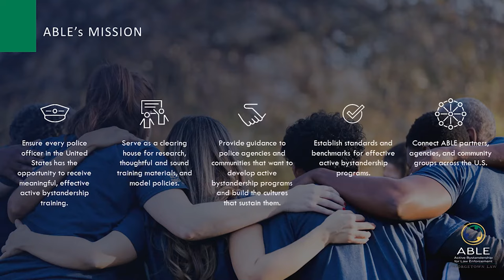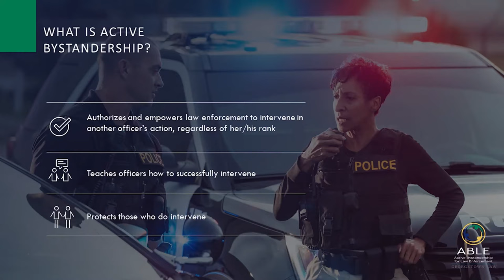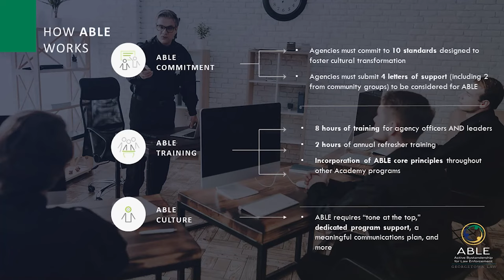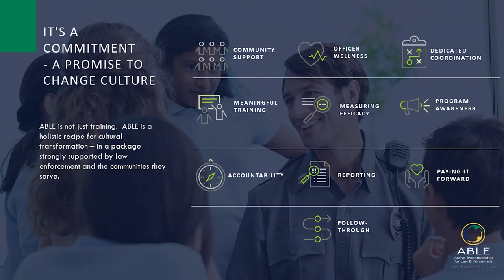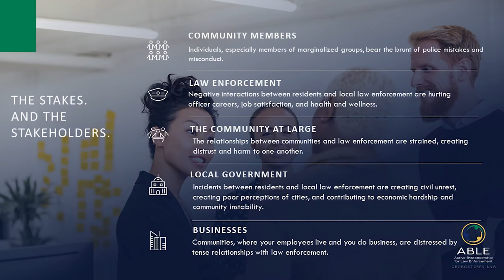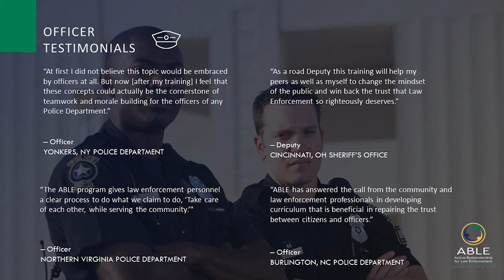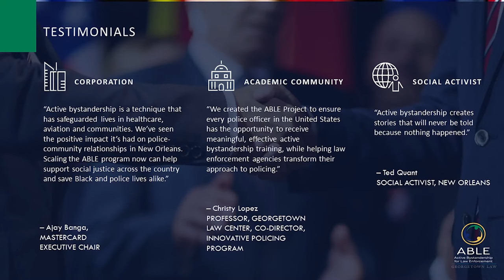Active Bystandership for Law Enforcement (ABLE) Project Overview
In this recorded presentation from the FBINAA 2021 Rebuilding Communities event, ABLE Project Board of Advisors chairperson Jonathan Aronie provides an overview of ABLE and the ways in which it benefits both law enforcement and the communities they serve.